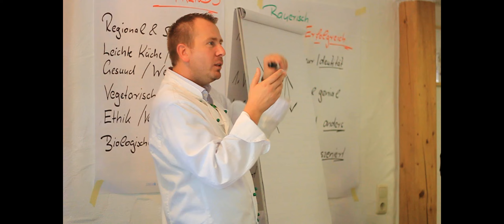Simmeth - Training - "Pimp it up"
Werbevideo für Frank Simmeth von seinem Workshop "Pimp It Up".

Basic-Video-Package